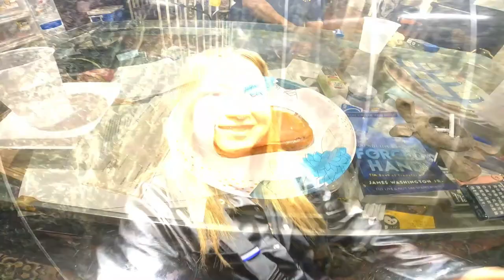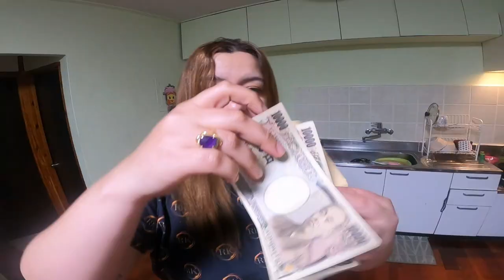VLOG semanal : BRASILIEROS morando no Japao. EMPREGO okinawa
Confira nosso vlog semanal sobre a vida de brasileiros morando no Japão, mais especificamente em Okinawa. Vamos compartilhar experiências, dicas e desafios de conseguir emprego e se adaptar a um país tão diferente. Não perca!
Bem-vindos ao meu cotidiano no Japão! 🏙️🍵 Este vlog é um convite para compartilhar cada momento da minha vida aqui, desde os pitorescos recantos das cidades até as experiências únicas que só o Japão pode oferecer.

Ative o "sino (NOTIFICAÇÕES) " para ser avisado sempre que tiver vídeo novo no canal